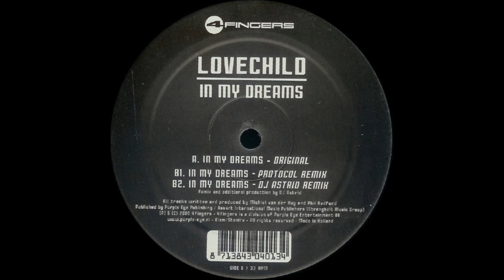Lovechild - In My Dreams (DJ Astrid Remix)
2000 Uplifting Trance